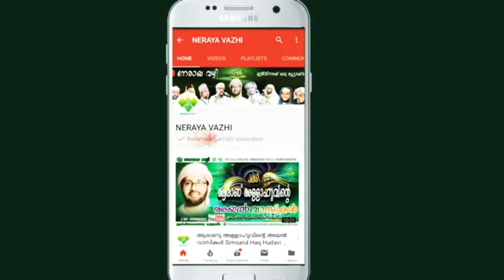അസ്മാഉല്‍ ഹുസ്നാ(Part-14)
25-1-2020ന് ഉസ്താദ് സിംസാറുല്‍ ഹഖ് ഹുദവി അബുദാബി ഇന്ത്യന്‍ ഇസ്ലാമിക് സെന്ററില്‍ വെച്ച് നടത്തിയ സൂറത്ത്:ത്വാഹ Part-14ലെ തഫ്സീര്‍-ക്ലാസ്സില്‍നിന്നും...